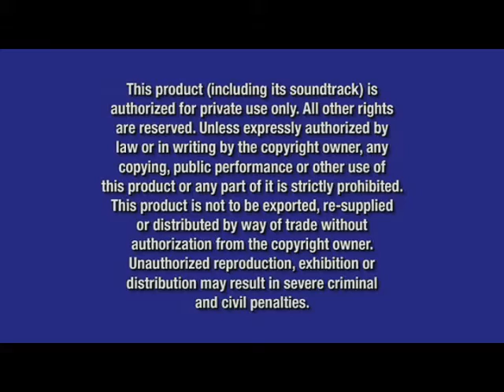Opening To Cowboy Bebop Volume 1 2005 UMD Video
NO COPYRIGHT INFRINGMENT INTENDED! Here's The Order:
1.Bandai Entertainment Logo
2.Sunrise Logo
3.UMD Menu
4.FBI Anti-Piracy Warning Screens